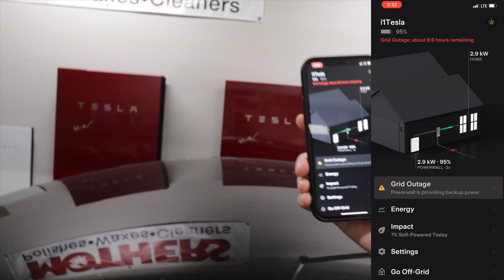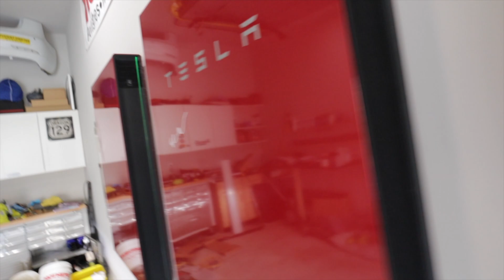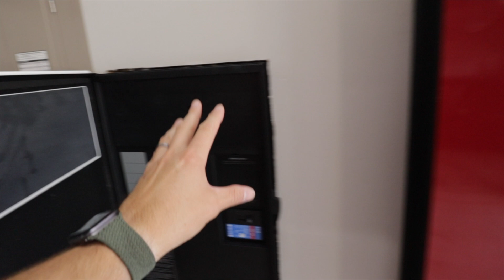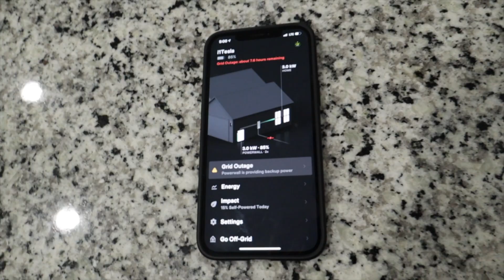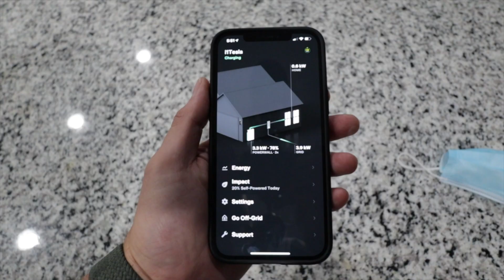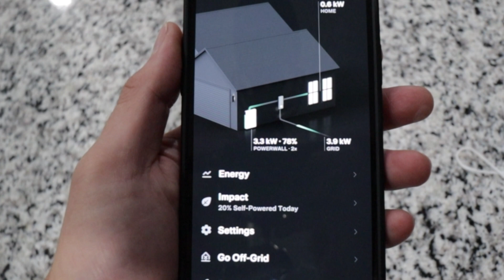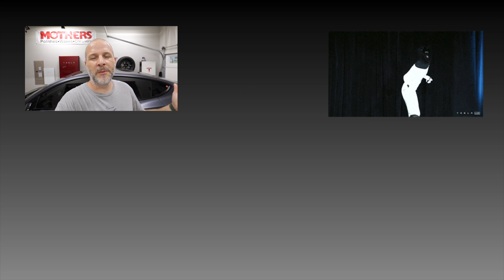Power Outage with Tesla Powerwall 2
Power outage yesterday for 3 hours but having 2 Tesla Powerwalls saved the day. I would have liked the power out longer to see what happened but this was a good test.

TeslaBros or i1Tesla15 at check out

Mailing address
Brian Jenkins
112-A Argus Lane # 435